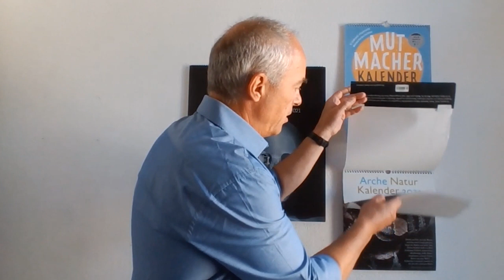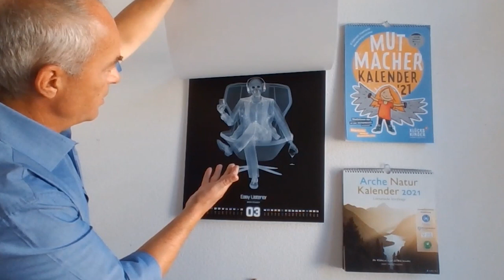Kalenderpreis 2020: Beste Innovative Idee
Der Kalender X-Ray: Die Welt in Röntgenbildern aus dem Ackermann Kunstverlag erhält die Auszeichnung Kalenderpreis des Deutschen Buchhandels 2020 in der Kategorie Beste Innovative Idee.